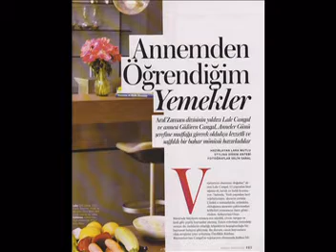Asya KAFKASYALI ( Gülören CANGAL - Lâle CANGAL - InStyle - Mayıs 2012 )